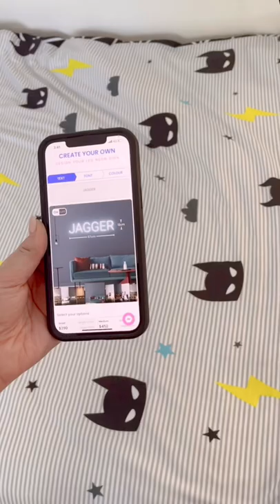Create a Personalized Custom Neon® Kids Room Sign! Make it online using our online design tool.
Custom Neon® signs are the perfect addition to your kid's room, working as a nightlight and a piece of art! Light up their name, fav character or song.